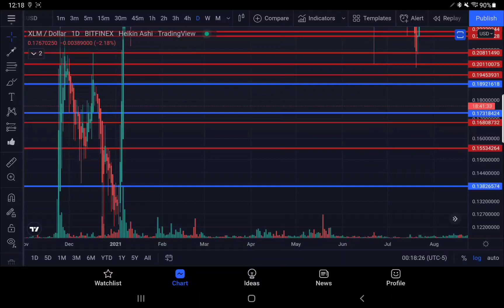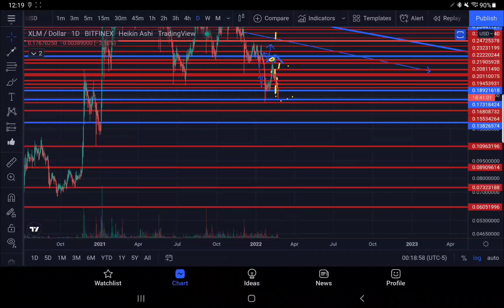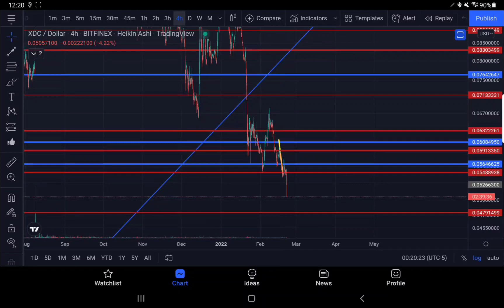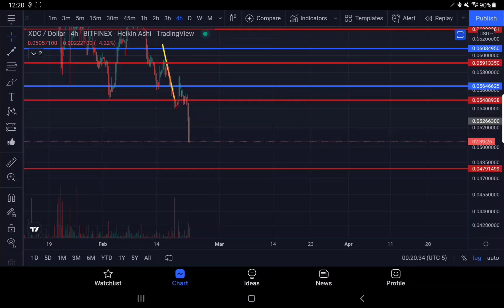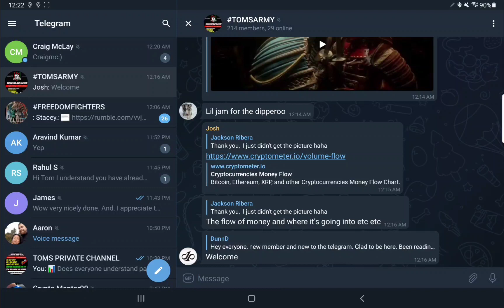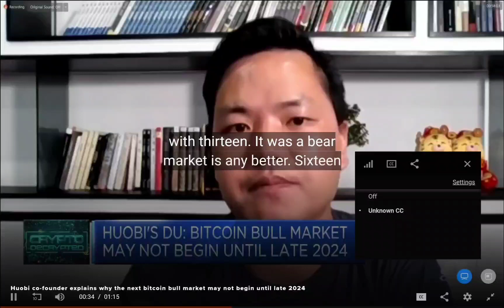BTC CONTINUES TO COLLAPSE AS WE HAVE PREDICTED... BTC ExPERT WARnS NEXT BULL MARKET NOT UNTIL 2024